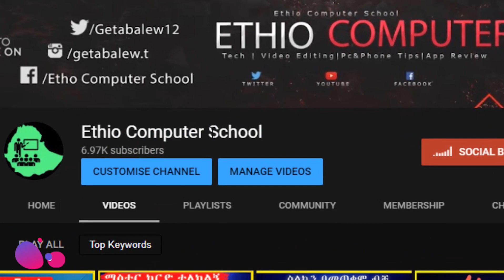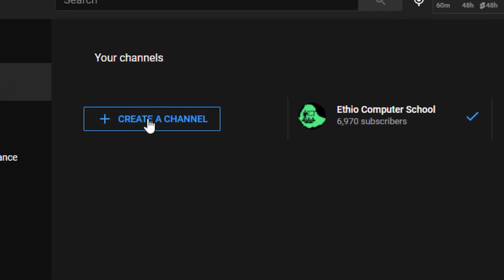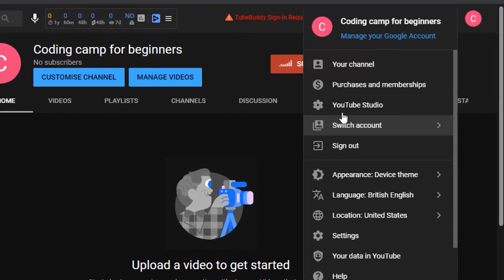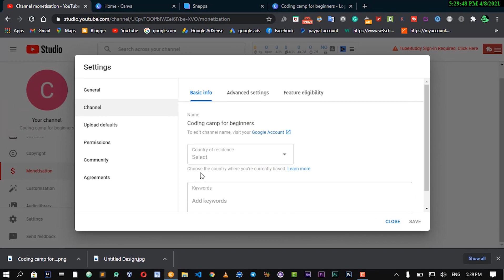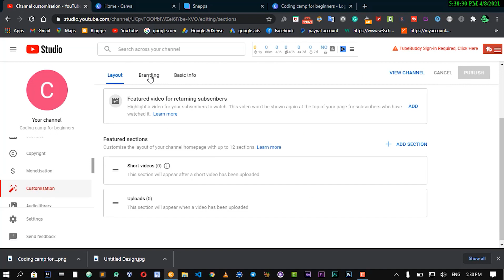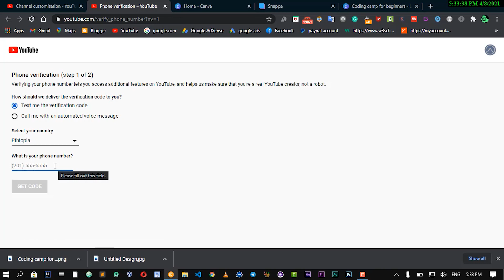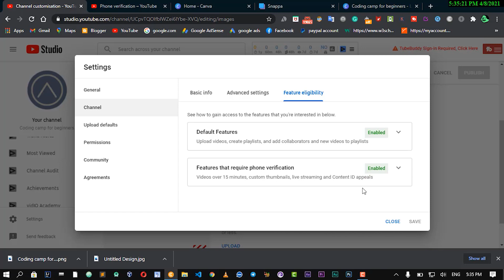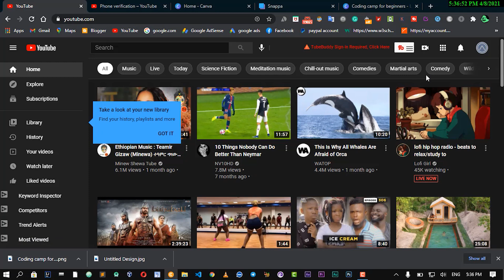በአንድ ኢሜል ብዙ ዩቱብ ቻናል መክፈት ይቻላል | gmail | how to make multiple youtube channels with one email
how to make multiple youtube channels with one email
"Keyword"
"how to make multiple youtube channels with one email on android"
"how to make 2 youtube channels with the same email"
"multiple youtube channels with same name"
"multiple youtube channels one adsense account"
"two youtube accounts same email"
"i have two youtube accounts on the same email how do i delete one"
"should i have multiple youtube channels"
"Keyword"
"create new youtube channel"
"can you create multiple youtube channels with one email"
"how to create multiple youtube channels with one email"
"can you have multiple youtube channels with one email"
gmail
gmail login
gmail account
gmai
google mail
gmail inbox
create gmail account
gmail mail
g suite
gmail email
create gmail
google gmail
gmail new account
gmailcom
gmail account login
gmail sign in add account
gmail email login
gmail login mail
gmail app
g suite login
gmail login different user
gmail id
gmail sign out
google mail sign in
google mail login
gmail account sign in
gmail register
gmailnator
gmail login screen
gmail contacts
gmail email sign in
my gmail
gmail drive
open gmail
new gmail
gmail inbox login
g suite admin
gmail down
gmail download
google email login
make a gmail account
open gmail account
gmail calendar
gmail pošta
gmail sign in new account
gmail account sign up
google recovery
gmail classroom
g suite account
gmail login google
gmail login page
create new gmail account for others
smtp gmail
google outage
gmail sign up new account
g suite pricing
make a gmail
gmail apk
my gmail inbox mail
gmail smtp settings
gmail id create
gmail login new account
google mail sign up
fake gmail
gmail id login
gmail photos
set up gmail account
gmail uk
gmail desktop
gmail sign in mail
gmail icon
gmail settings
gmail messages
gmail4
gmail web
add google account
gmass
gmail sign in page
gmail customer service
google inbox
gmail app download
imap gmail
gmail english
less secure apps
make a new gmail
gmail email account
gmail email from google
new gmail account open
gmail login new
sign out of google
outlook gmail
make new gmail account
gmail sign in android
gmail7
google gmail sign in